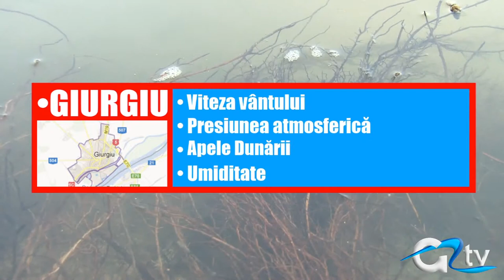METEO 3 APRILIE